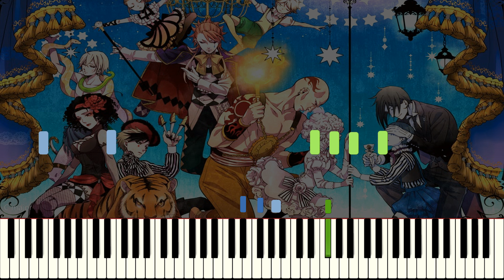kuroshitsuji book of circus piano tutorial